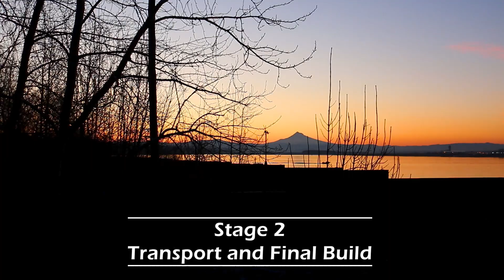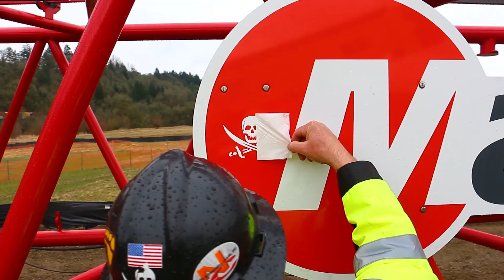Manitowoc MLC300 Crawler Crane Assembly and Transport: Stage 2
This is the epic finale to the Manitowoc MLC300 crawler crane assembly series. This time we had to load it on a barge in Vancouver, WA then transport it up to our jobsite at the Ridgefield National Wildlife Refuge. From there we had to unload and finish the build!